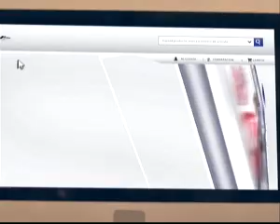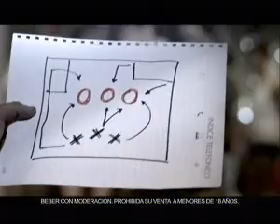PRIMICIASYA.COM: Carlos Sánchez vs. Pablo Duggan. Parte 1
PrimiciasYa